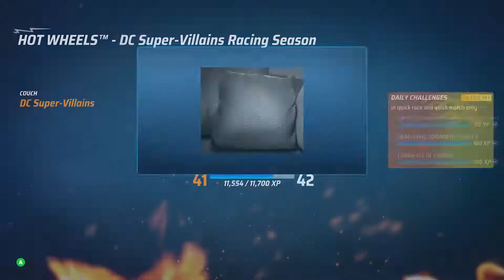Hot Wheels Unleashed - Quick Race: Parkour! - Humvee